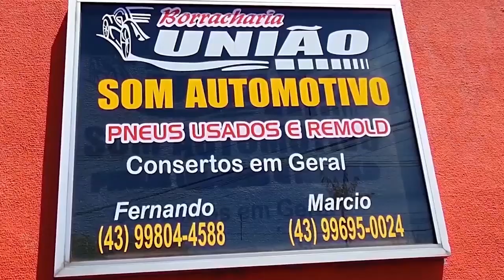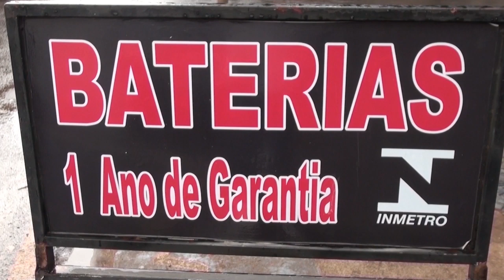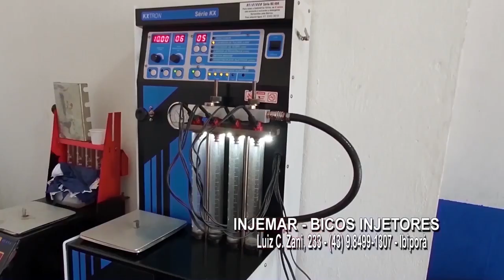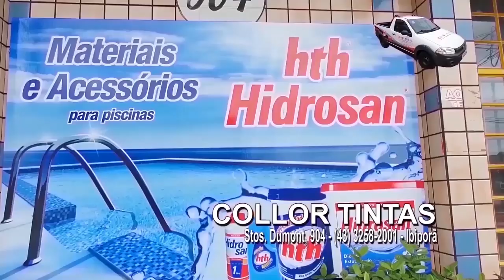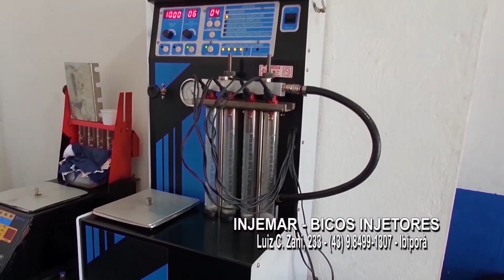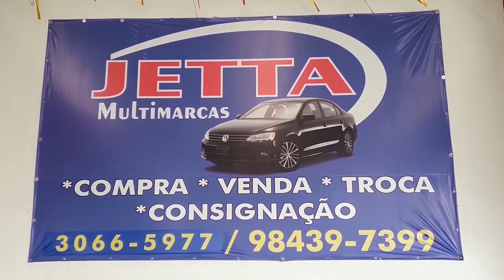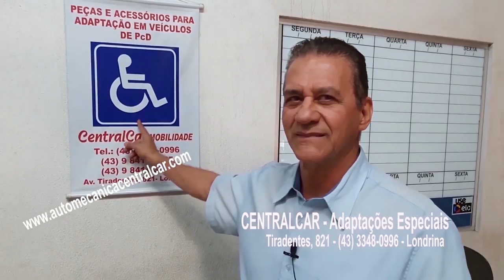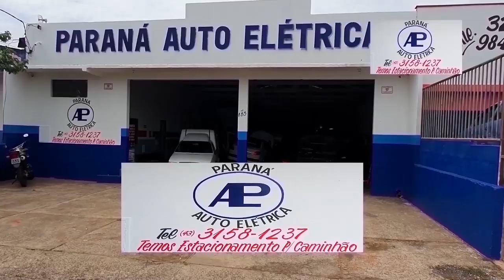TELENEGÓCIOS TV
OSWALDO BOCCHI